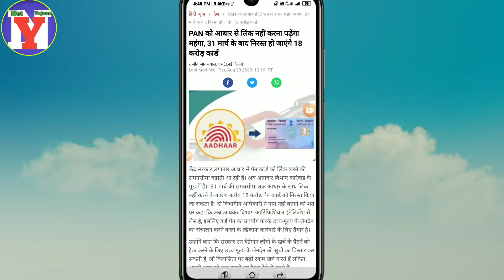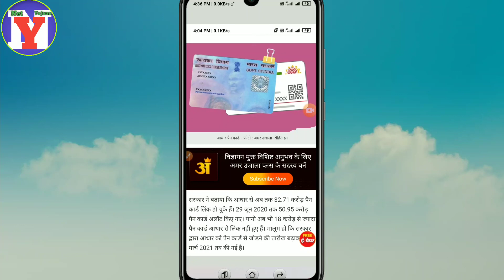पैन कार्ड को आधार से लिंक नहीं करना पड़ेगा महंगा ।निरस्त हो जाएंगे 18 करोड कार्ड। Pan card news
पैन कार्ड को आधार से लिंक नहीं करना पड़ेगा महंगा ।निरस्त हो जाएंगे 18 करोड कार्ड। Pan card latest news

दोस्तों अगर आपने अभी तक अपने पैन कार्ड को आधार कार्ड के साथ लिंक नहीं किए हैं तो जल्दी से कर लीजिए सरकार ने बड़ा ऐलान कर दिया है। जिसमें अगर आपने अभी तक नहीं की है तो आपका कार्ड निरस्त कर दिया जाएगा तो जल्दी से आप लोग पैन कार्ड को आधार कार्ड के साथ लिंक कर ले।

Pan card latest news
Pan card
Latest news

Pan card news